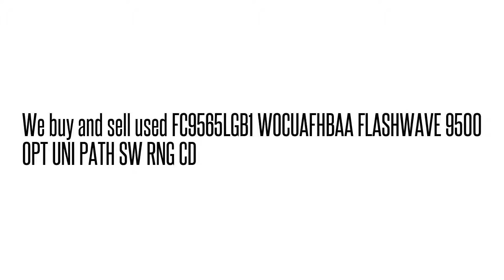FC9565LGB1 WOCUAFHBAA FLASHWAVE 9500 OPT UNI PATH SW RNG C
FC9565LGB1 WOCUAFHBAA  FLASHWAVE 9500 OPT UNI PATH SW RNG C We buy/sell used Fujtisu networking Equipment. Cash for your used Equipment.